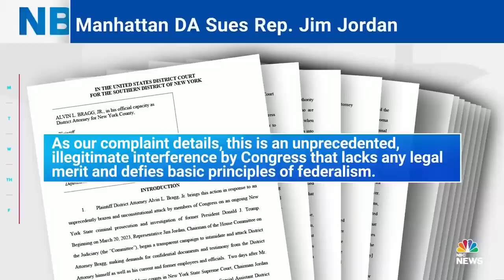Manhattan DA Bragg sues Judiciary Chair Jim Jordan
Manhattan District Attorney Alvin Bragg filed a lawsuit against Republican House Judiciary Committee Chairman Jim Jordan accusing him of a transparent campaign to harass and intimidate him. NBC News’ Chloe Atkins details the suit.